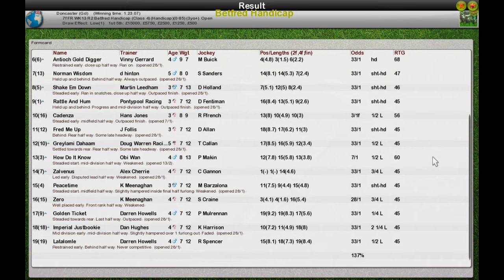FR WK13 R2 Betfred Handicap